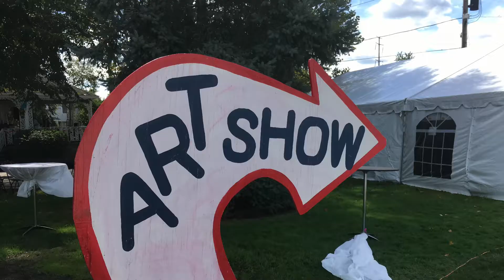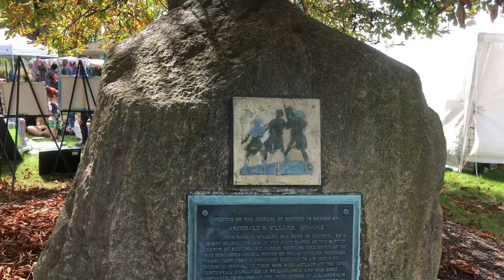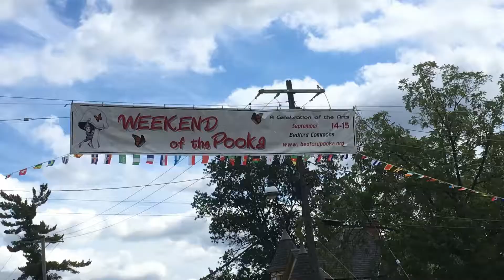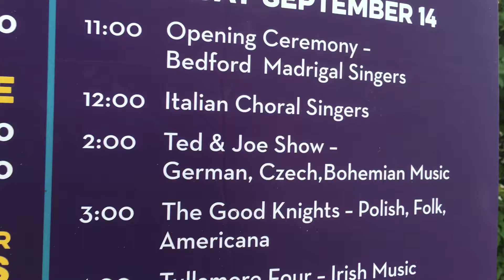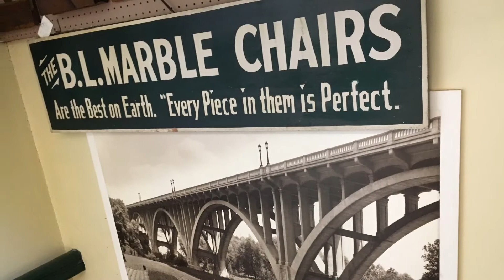Bedford Weekend of the Pooka - Saturday 2019 Sept 14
"Signs": Divide by Nine